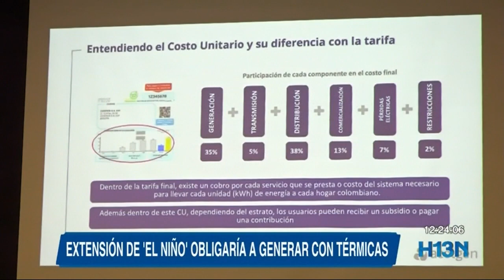La prolongación del fenómeno del niño en el país podría afectar al sector energético